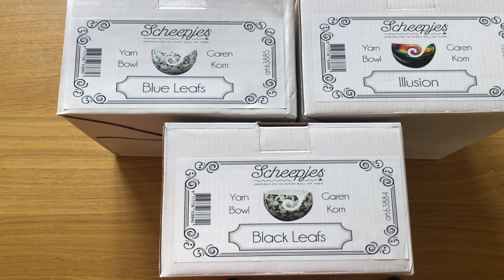Product review, onbreekbare yarn bowl, garen schaal, scheepjes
Vandaag kwam de super mooie nieuwe yarn bowls van scheepjes binnen. In dit filmpje laat ik ze zien.